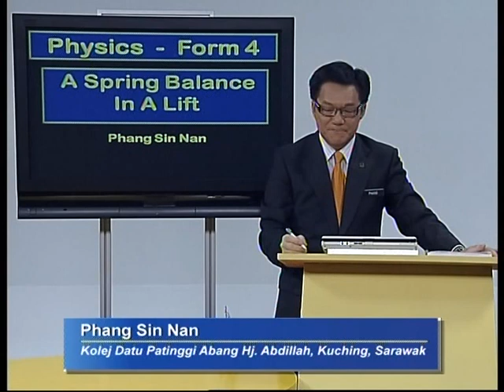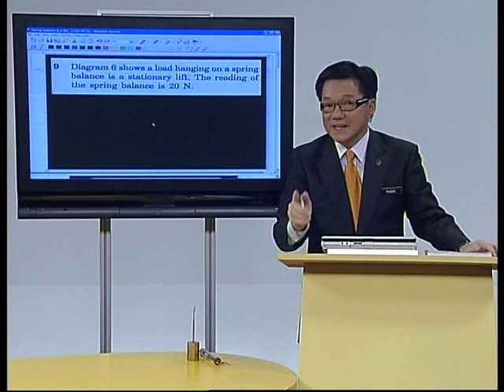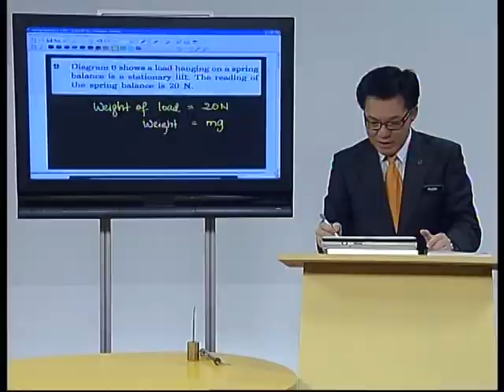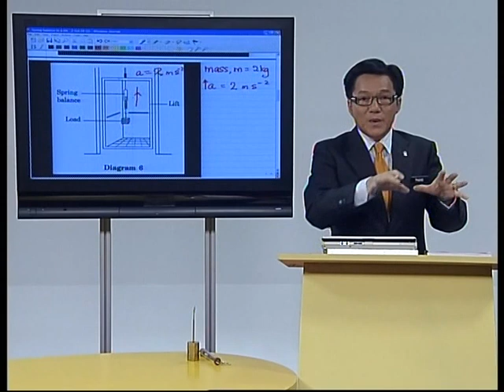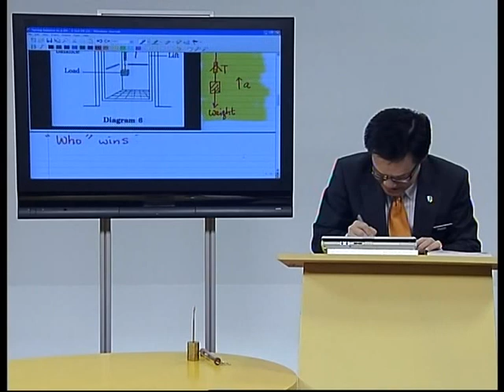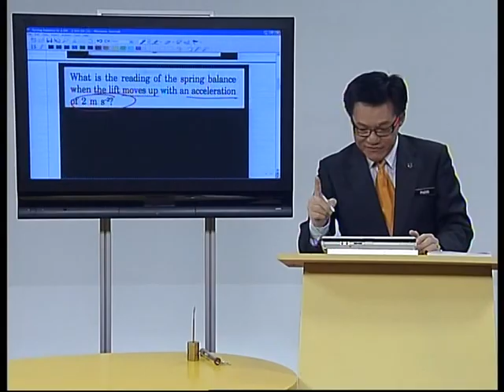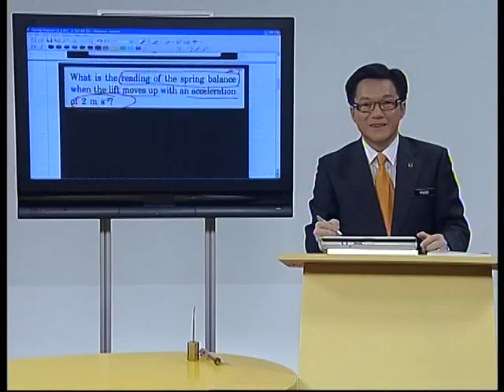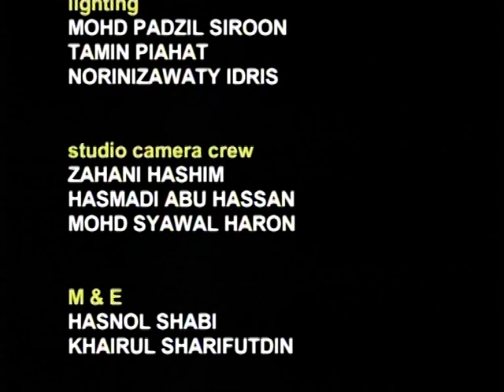EduwebTV : Fizik Form 4 - Spring Balance of a Lift